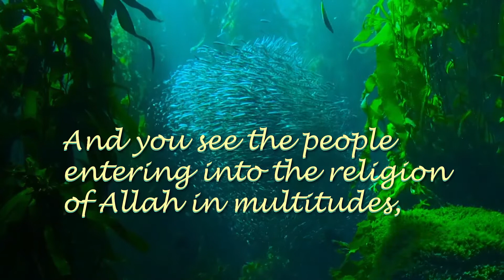Qiraat surah Al-Nasr, short surah session by Nahida Raoof.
Spread as sadqa-e-jariya.

Speaker : Nahida Raoof

Non linear Editor : Salima Dhanani

Important Announcement:

Alhamdulillah Nahida Raoof &Team running WhatsApp groups with the help of Allah only for female for the sake of Allah (swt) free of cost.
Established: 2018
Total enrolled students: 5000+
Total subjects: 10
Subjects are:
Tajweed-al-quran by Nahida Raoof(NR)
Hifdh & tafseer surah mulk by NR
Hifdh &tafseer surah kahf by NR
Hifdh &tafseer 30th para by NR
Fahm-ul-salah by NR
Tafseer-ul-qura'n
Learn 40 ahatith
Surah baqarah Arabic grammar
Dwara-e-quran
Husn-e-akhlaq

If one person finds path towards Allah due to your efforts then it will be key to jannah for you in sha Allah so don't wait for this beautiful opportunity and spread it as sadqa-e-jariyah.
juzakmullahu khairan kaseera.

Regards
Nahida Raoof & Team.